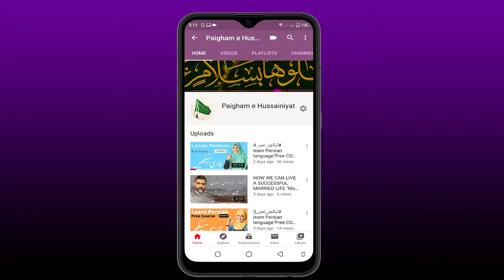Kya Khuda Yazeed Ko Bakhsha ga - Maulana Arif Hussain Kazmi | Haideri Videos